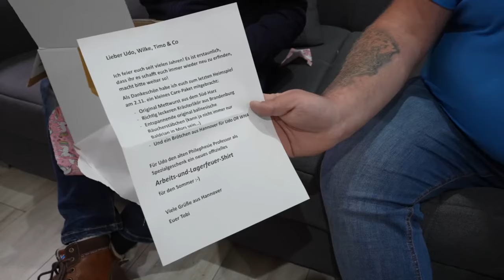Ein neues Zuschauerpaket hat uns erreicht!Da sind wir mal gespannt was drin ist 🎁 | Udo & Wilke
Facebook Video vom 22.11.24

Willkommen auf dem Udo & Wilke - BEST OF Kanal,
hier erwarten euch die besten und lustigsten Ausschnitte von Udo & Wilke